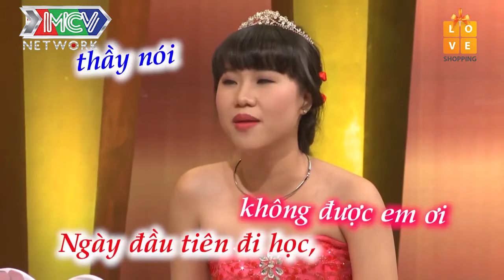Đôi vợ chồng khiến cả trường quay hào hứng vì hôn nhân viên mãn 2 bà sui như CHỊ EM TRONG NHÀ